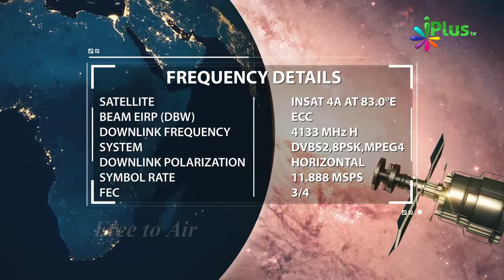Roze Ki Haalat Me Blood Test Ya Blood Donate Karna Jayiz Hai Ya Nahi By Sheikh Khalid Jameel Makki